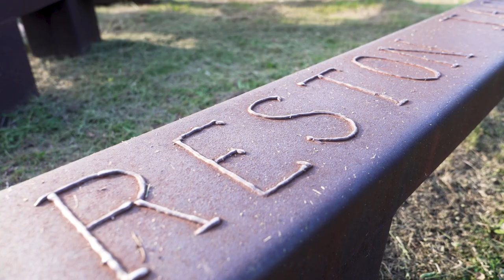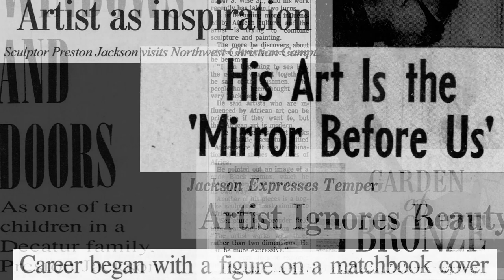Preston Jackson - Prairie Fire 201